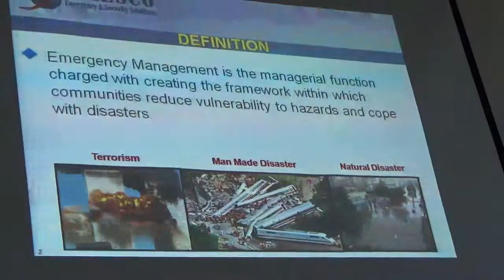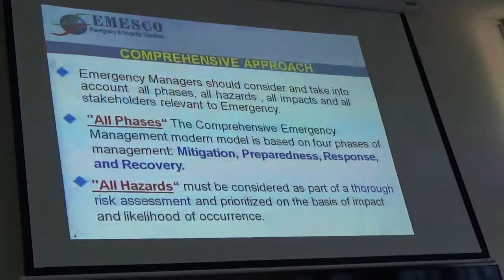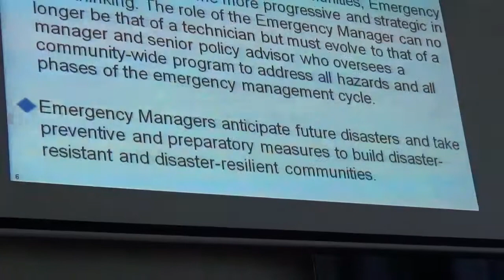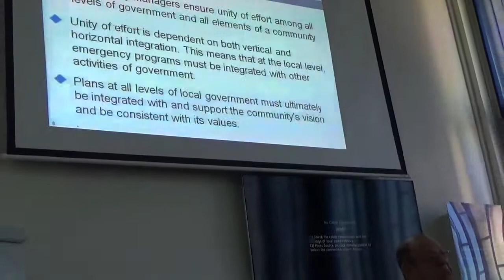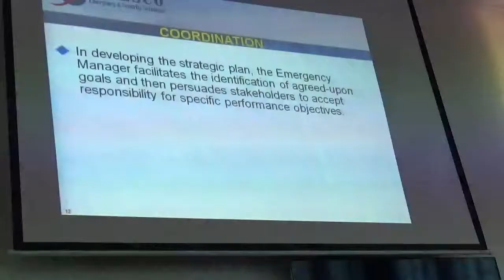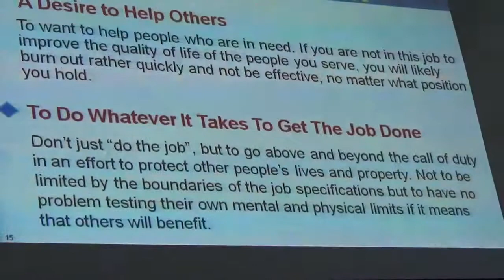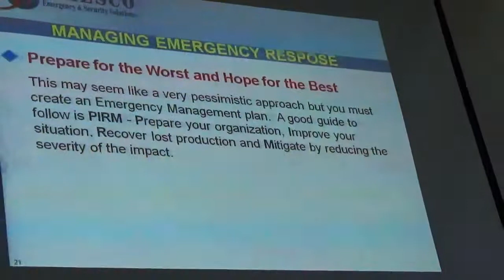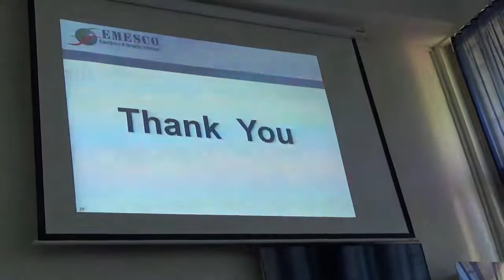Emergency Management Lecture II.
GEPSUS Lecture, Mr. Amiram Einat EMESCO.